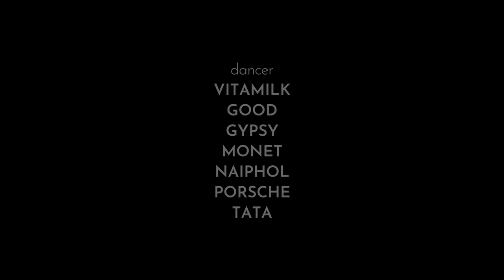เธอล่ะ! เต้นเพลงนี้เป็นกันยัง? สอนแดนซ์แบบน่ารักปักหมุดไว้เต้นกันบนรถ INNER STUDIO X NISSAN TERRA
เทรนด์มา เราก็จัดไป!
ครูไวตามิลค์และเด็กๆมากับเพลงพิเศษจาก ว่าน ธนกฤต "เธอล่ะ เธอล่ะ" โดย NISSAN TERRA
มีเพื่อนชวนเพื่อน มีลูกชวนลูกออกมาเต้นกันในรถ แล้ว DanceInCarChallenge และ
ผู้ชนะจะได้มาร่วมกิจกรรมกับว่าน ธนกฤตด้วยน้า

ยิ่งเต้นยิ่งมีความสุข มาแดนซ์ไปด้วยกันนะทุกคน
แล้วครูจะคอยดูนะคะ :D

ติดตามรายละเอียดกิจกรรมได้ที่